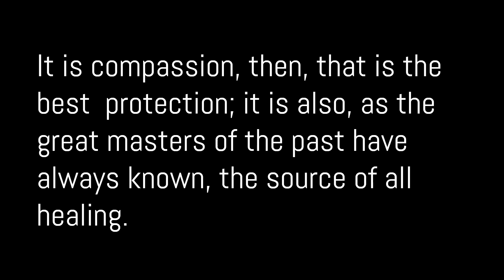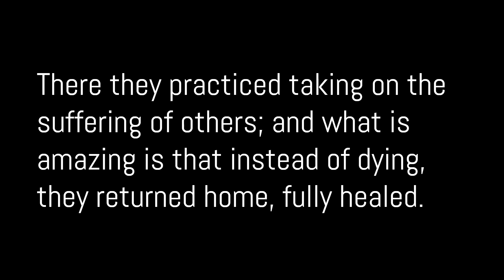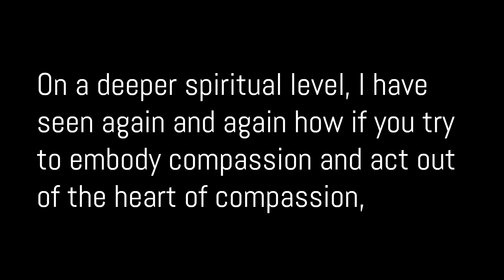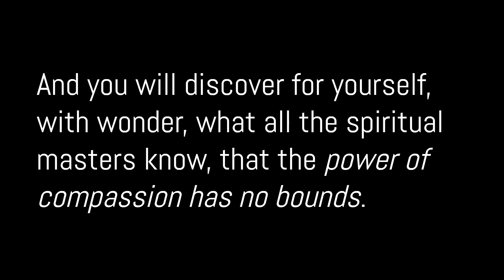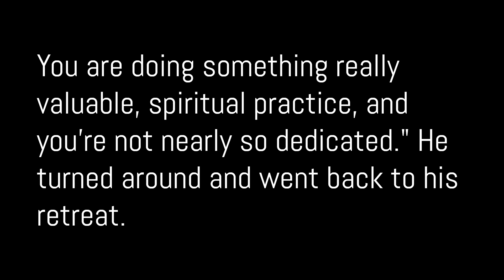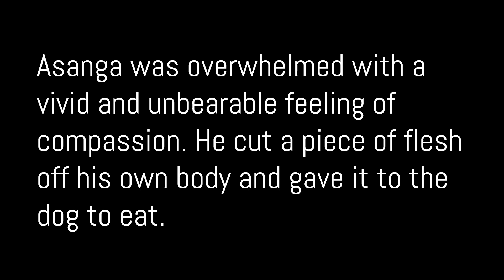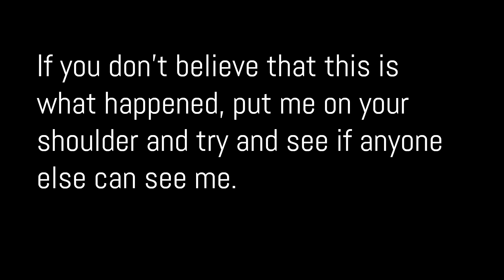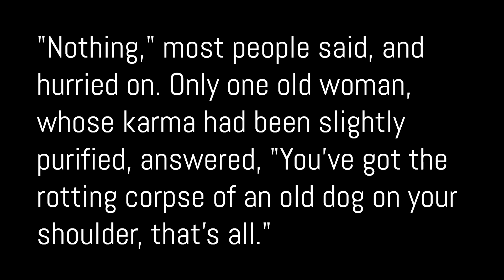The Tibetan Book of Living and Dying (p.194-196) Compassion & The Story of Asanga